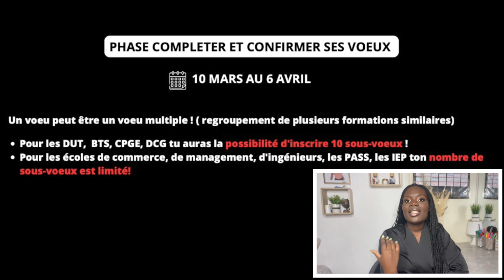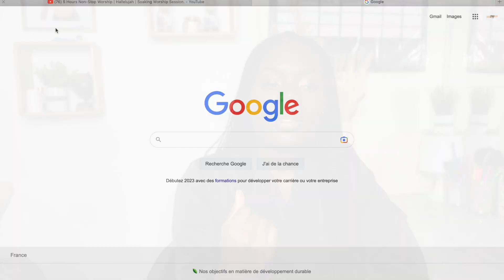TOUT SAVOIR SUR PARCOURSUP EN 2024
Voici les éléments IMPORTANTS à savoir sur
Nous allons voir quelles sont les différentes étapes à suivre de l’inscription à l'affectation.
Bon courage pour vos affectations. ✨

Moi c'est Evelyne 😊
Passionné par tout ce qui concerne:
✨La vie étudiante
✨L'organisation
✨La réussite

Je t'invite à me suivre SI TOI AUSSI tu souhaites exceller dans tes études. 🔥